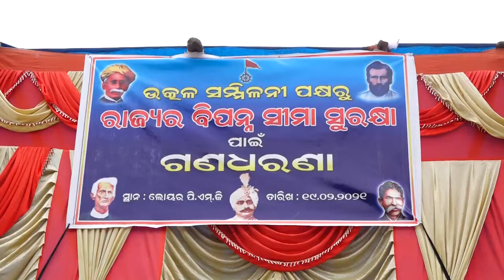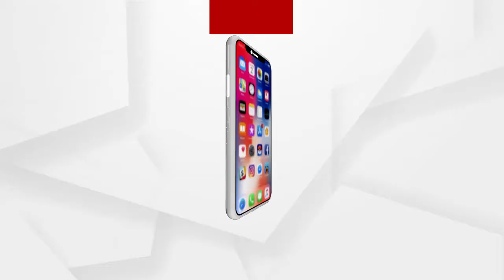9 ଦଫା ଦାବି ନେଇ ଉତ୍କଳ ସମ୍ମିଳନୀର ସଦସ୍ୟମାନଙ୍କ ଧାରଣା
ପଡୋଶୀ ରାଜ୍ୟମାନଙ୍କ କବଳରୁ ରାଜ୍ୟର ସୀମାନ୍ତ ବର୍ତ୍ତୀ ଅଞ୍ଚଳକୁ ସୁରକ୍ଷା କରିବା ନିମନ୍ତେ 9 ଦଫା ଦାବି ନେଇ ଲୋୟର ପିଏମଜିରେ ଧାରଣା ଦେଇଛନ୍ତି ଉତ୍କଳ ସମ୍ମିଳନୀ ସଦସ୍ୟ.